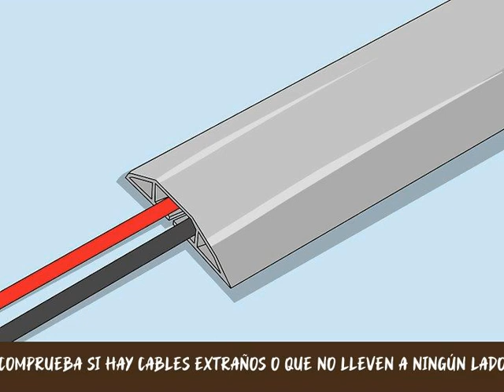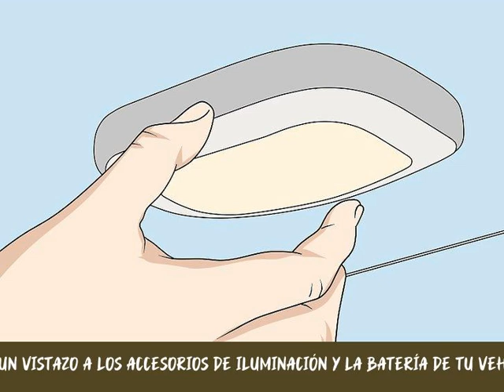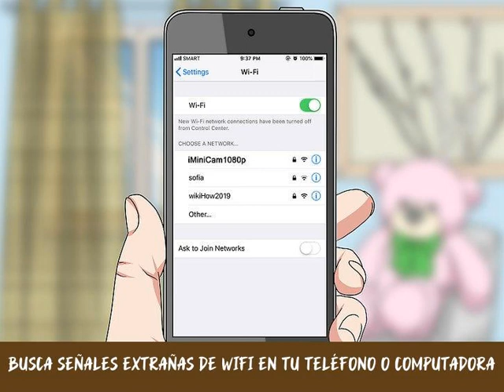Cómo detectar cámara y micrófonos escondidos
Se pueden ocultar micrófonos y cámaras en todo tipo de lugares para espiar a personas desprevenidas. En la mayoría de los lugares, es ilegal grabar a alguien sin la debida notificación, pero eso no siempre significa que no te graben. Si sientes que te están grabando, realiza una búsqueda física exhaustiva y usa la tecnología disponible para detectar cámaras y micrófonos ocultos.